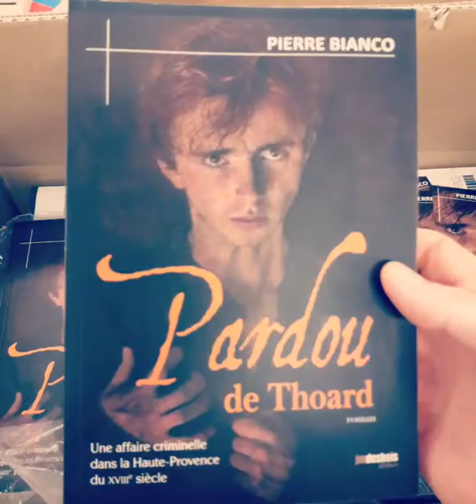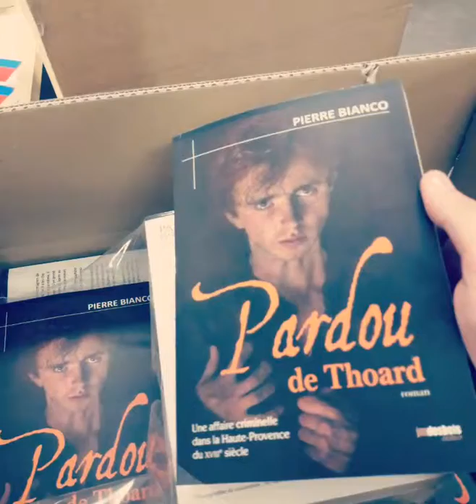Présentation de "Pardou de Thoard" de Pierre Bianco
Fin d’été 1766, dans cette vallée sauvage et encaissée des montagnes de Haute-Provence, vit Joseph Payan, que l’on appelle le Pardou car il a les cheveux roux et des taches de rousseur. Orphelin de père et livré à lui-même, il souffre des injustices de la société qu’il n’hésite pas à attaquer. Il s’en prend en particulier aux propriétaires nantis, tels les Faudon, égoïstes et âpres au gain, ou bien aux notables, comme Rose Reynaud, fille d’un notaire, aux mœurs très relâchées.
Attaques répétées et provocations contribuent à alourdir l’atmosphère dans le village et ses alentours tandis que sont commis larcins et vols de troupeaux et que l’on découvre même des chiens égorgés…
Et un jour, la violence se déchaîne. On retrouve un jeune homme assassiné sur l’aire d’une ferme, celle des Faudon, et, à côté du corps, une mystérieuse gaine de couteau. À qui appartient-elle ? Le climat délétère qui empoisonne la vie des habitants de la vallée depuis longtemps est-il l’explication de cette violence ? Ou bien est-ce là seulement le début d’une série de meurtres ?

Ce livre, qui relate une histoire authentique, fait revivre la société paysanne d’un petit village sous le règne de Louis XV, avec ses bergers, ses ménagers, ses artisans et ses notables, mais aussi ses étrangers et ses rôdeurs qui inquiètent les habitants. On découvre alors, au fur et à mesure de la lecture, un monde rural impitoyable fait de passions, d’égoïsme, de haines, d’appât du gain et de violence.